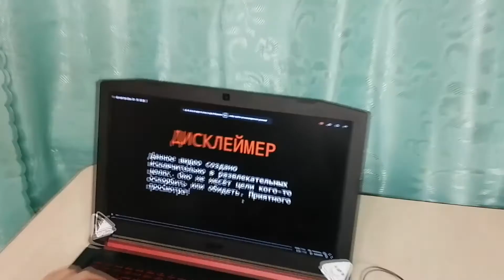Вечерний ПушUP. Город луж.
В эфире Новый Вечерний Пуш UP🎉🎊🎉
А как говорится, всё новое - это хорошо забытое старое.😃 Но мы скажем по-другому, всё новое - это лучше, смешнее и интереснее чем старое.😋😃😉 Поэтому, вот темы сегодняшнего эфира:
-Куда же без луж в Пушкино?
-Новая площадка, старые проблемы!